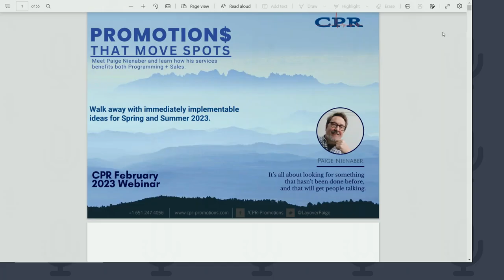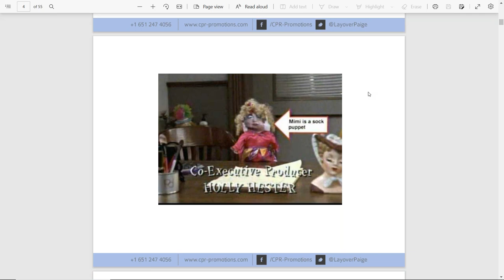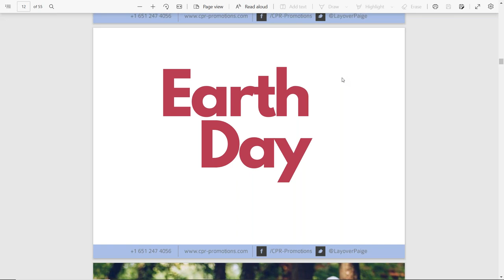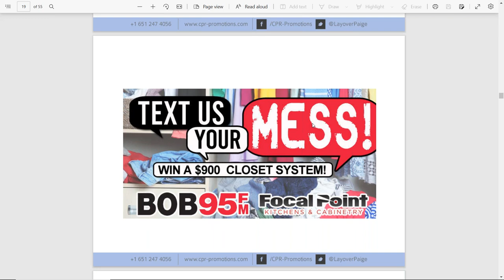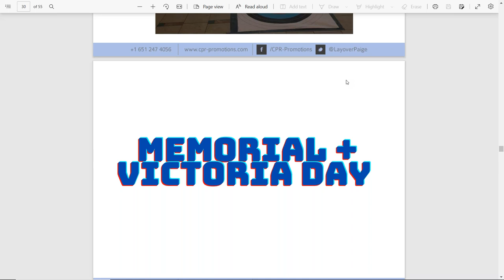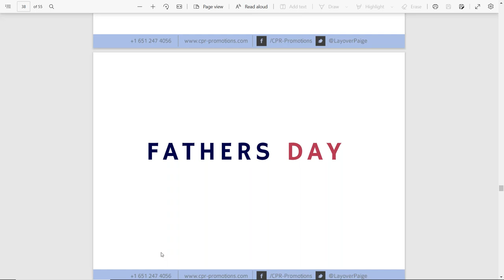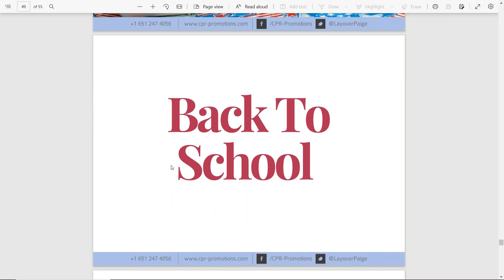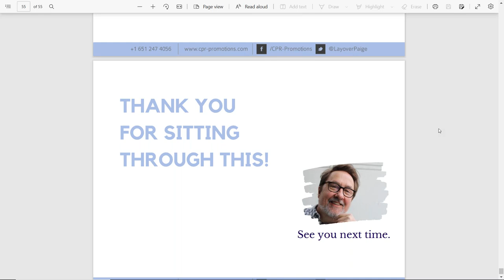Promotion$ That Move Spots Webinar Recap